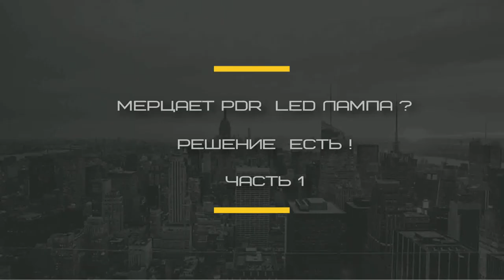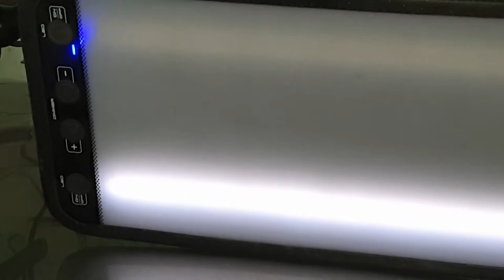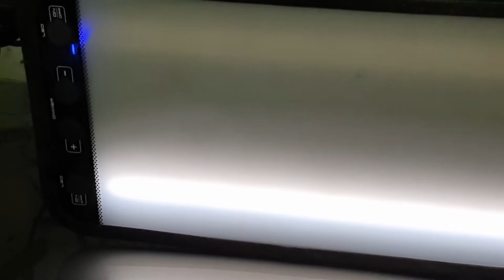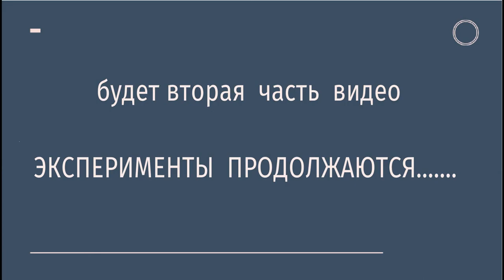мерцает PDR LED лампа ? решение есть ! 1 часть